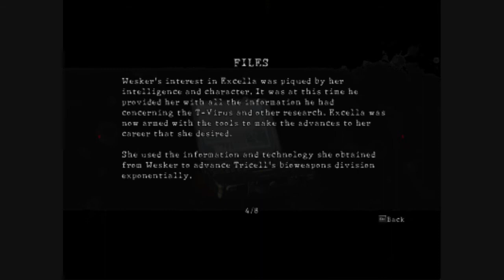RE5 Read No 11 Excella Gionne